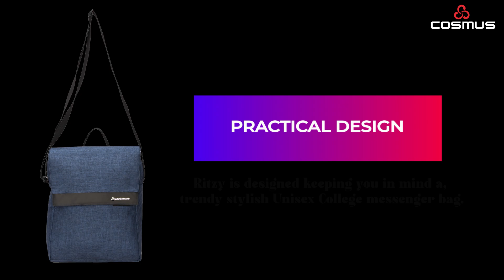COSMUS RITZY Multipurpose Sling Bag with Padded Section for 10-Inch Tablet, Navy Blue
Cosmus Unisex Sling Bag Ritzy is exceptionally created for the techie geek individuals who loves to be equipped with a wide range of devices while moving. Convey your Mobile, iPad/Tablet, Power Bank, Pen Drive, Charger, External Hard Disk, and all associating cables and so on. With this beautiful and Sleek, yet roomy to hold all your simple access things while voyaging.

This Travel Sling pack is Made Of Premium Hi-Grade Linen Fabric And It Comes in Elegant Colour Combinations To Pick One Which Suits Your Personality.

It Has 3 Sections In The Bag To Keep All Your Essential Items In Organised Way. One Main Compartment Which Also Includes a  padded Pocket For 10" iPad/Tablet Or Other Gadget Which Needs Extra Protection, Front Zipper Pocket is for Easy Access Handy Items Like Wallet, Tickets, Passport, Phone etc. Also You Can Keep Your Valuable Documents Securely In Backside Zipper Pocket. Middle Compartment Is Sufficiently Large To Accommodate Other Items Like Books Or Lunch Box Or Any Other Item.

The Shoulder Strap Is Long Enough To Use The Bag As A Cross Shoulder Bag And Strong Metal Zipper Gives Its Premium Look.

Material: Outer Fabric: Durable Linen  Water Resistance Fabric.

Dimension: 11.50x9.75x4.00 (Inches) [HxWxD]

Compatibility: Up to 10 Inch Table/ iPad

Our Strength: We Use High Quality Fabric And Heavy Duty Nylon Thread For Stitching To Give The Bag Long Lasting Life. Over 20 Years Of Experience In Bag Manufacturing, You Can Rely On Our Craftsmanship & Quality.